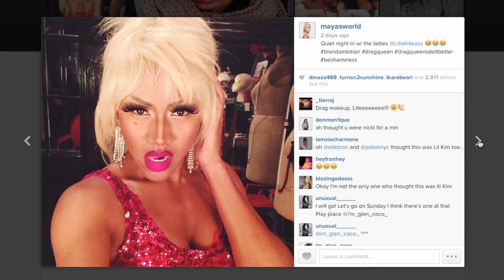Shameless is BACK!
I AM BACK! Had to take some dedicated networking time to get my ish together and now I can go back to the scheduled programming. Lots of exciting projects on the rise and new changes about to take place on this channel. Thank you to you! My BOOS! That inspire to keep moving forward and all my friends & family that fill my life with positive perspective.

DOPE BEATS BY JAY ELLYIOT! FOLLOW HIM

Filmed and edited by your Shamelessness :)

Geek Info:

camera: Canon 7D (18-55mm lens)
audio: built-in
lighting: available
editing: Final Cut Pro X